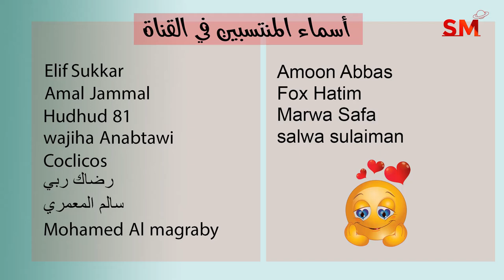توقعات الأبراج و انتقال عطارد الى الميزان اليوم الجمعة 26 أب أغسطس 2022 سعيد مناع